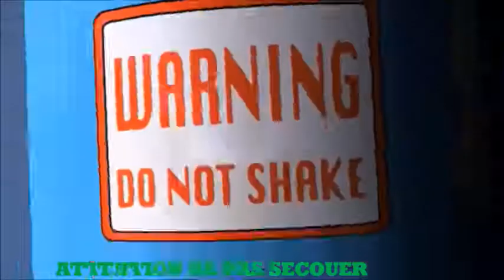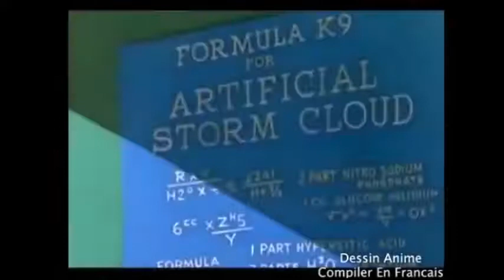2018 - 45 min de complation de bip bip et wile E coyotte 2018 + Roadrunner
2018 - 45 min de complation de bip bip et wile E coyotte 2018.

Adventures of the Road Runner is a 1962 animated film, directed by Chuck Jones and co-directed by Maurice Noble and Tom Ray. It was the intended pilot for a TV series starring Wile E. Coyote and the Road Runner; however, the series was not picked up until four years later when Warner Bros. Television produced The Road Runner Show. As a result, Adventures of the Road Runner was released theatrically alongside the live-action film Lad: A Dog, and was subsequently split into three further shorts. The first, To Beep or Not to Beep, was released in 1963; the other two, Road Runner a Go-Go and Zip Zip Hooray!, were assembled by DePatie–Freleng Enterprises in 1965 after they took over the Looney Tunes and Merrie Melodies series.